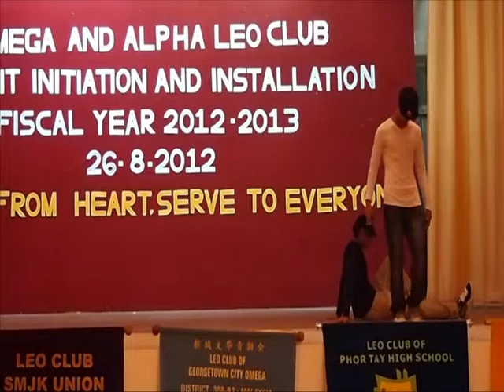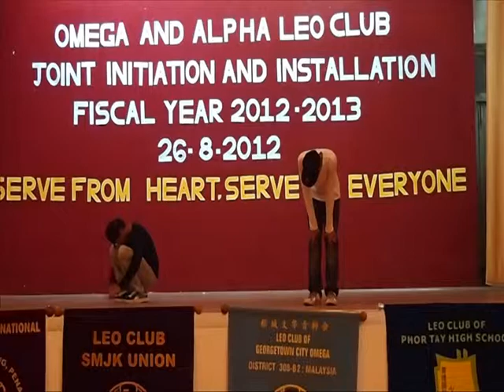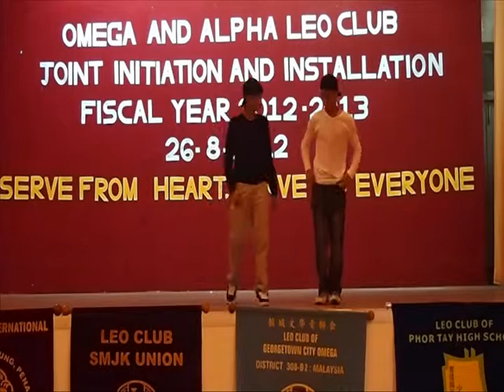Dance Performance by CLHS @ Region 1 Leo Clubs Joint Initiation & Installation 2012-2013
District 308 B2 , Region 1 Leo Clubs Joint Initiation & Installation 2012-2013
at Han Chiang High School